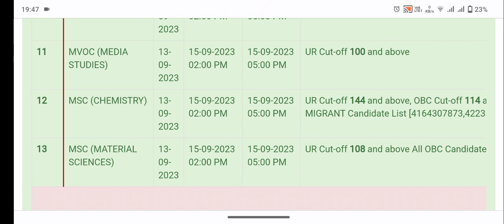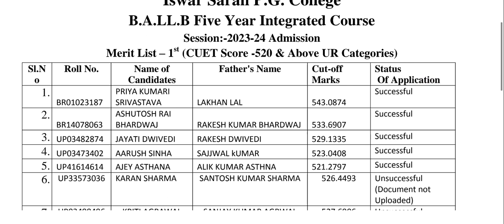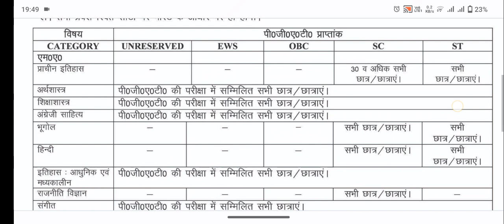Allahabad University Cutoff Updates| Isdc UG Cutoff BALLB 1st merit list, ADC Cutoff update